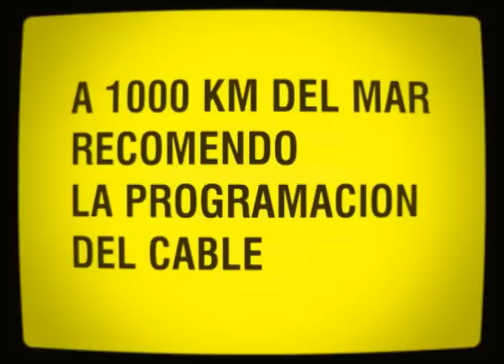A 1000 km del mar (Prog. 5, B3, 6ta Temporada) - Cultura Nativa, aventuras por el interior.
A 1000 km del mar (Prog. 5, B3, 6ta Temporada)
La Mañana de Cada Día, el hambre en la televisión.
Cultura Nativa, aventuras por el interior del país.
Con Pao Maltese en el Intercolegial, nuevos proyectos más su tienda de "bombachas y corpiños".